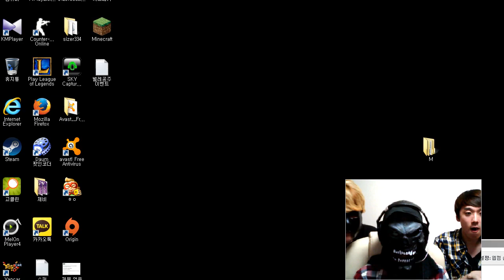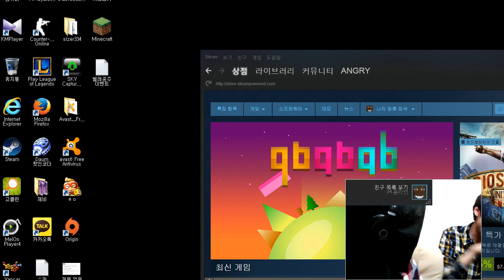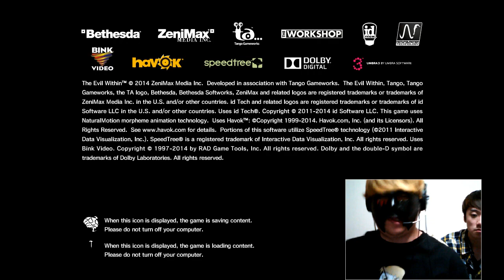[더 이블 위딘] 켠김에 반까지 게스트 흐쟁, 슈안 2014년 10월 30일 [2]